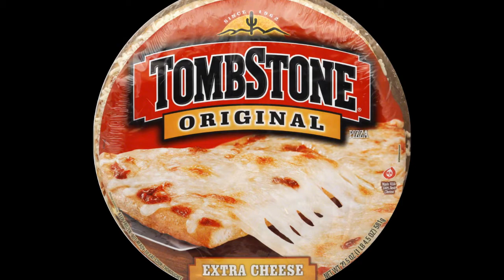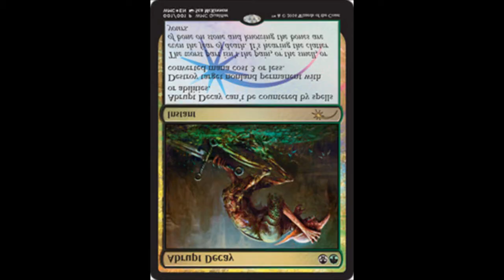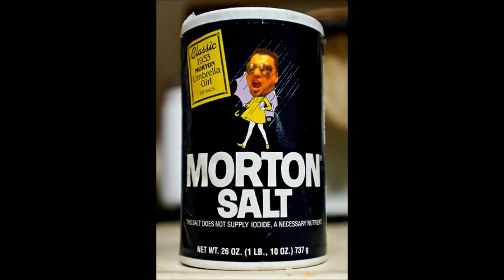PucaMinute - Ep. 50, Milestone, Giveaway, Updates!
Twitter - @MTGEPICMarcus Open for DM

Make sure you comment on the video for your chance to be entered to win 300 PP.
Remember the Staple of the Month is Abrupt Decay. Make sure you have it on your wants list to be eligible to receive if you are chosen.